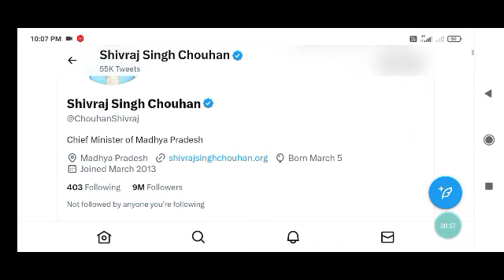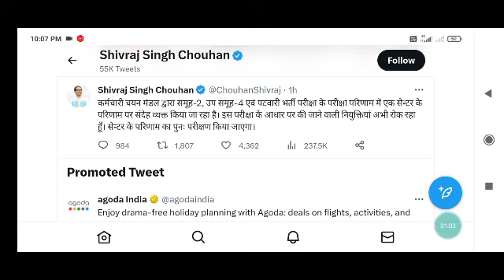MP Patwari group2 sub group4 Result पर रोक| पटवारी result मे गड़बड़ी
MP पटवारी Answer key Expected cutoff,
MP Group2 Subgroup4 online form filling,
ADEO JOB PROFILE,
sahayak_sanparikshak_bharti_2022,
मध्यप्रदेश_समग्र_सामाजिक_सुरक्षा_विस्तार_अधिकारी_भर्ती 2022,
mp_samagra_samajik_suraksha_vistar_adhikari_bharti 2022,

Peb news,
Peb latest news,
Vyapam vacancy,
Cpct cpct ,
Cpct exam,
Cpct score,
Mphc bharti,
mphc vacancy,